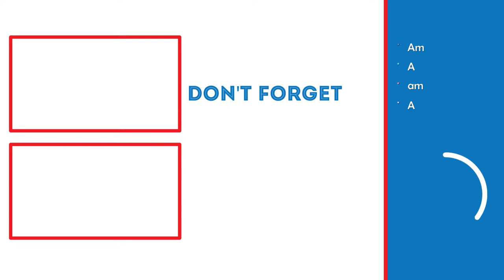TO END THE CONCRETE QUEEN! PT. 1 | Infamous: Second Son Lets Play (Part 7)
In this video, we will be starting the final parts of Infamous Second Son.